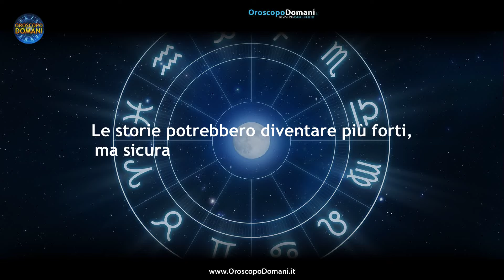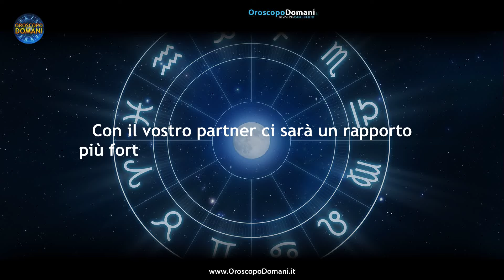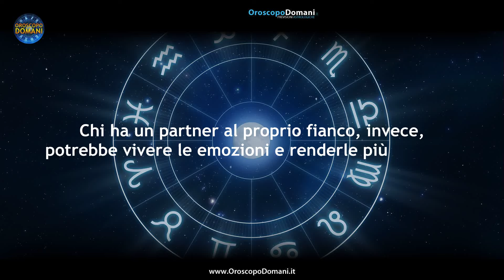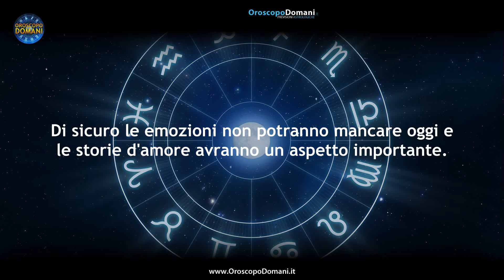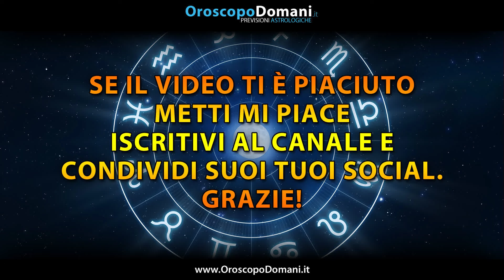Oroscopo del Giorno Domenica 9 Giugno 2024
Gemelli: Un momento in cui per determinati progetti professionali sarà veramente importante essere concentrati e motivati. Sagittario: Gli astri saranno in aspetto favorevole e se lavorerete durante questa giornata potrebbe essere fondamentale la creatività. Pesci: Sarà una giornata di emozioni da vivere e da condividere con la persona che avete al vostro fianco. Ecco tutte le previsioni per l'Oroscopo per il Giorno Domenica 9 Giugno 2024, segno per segno!